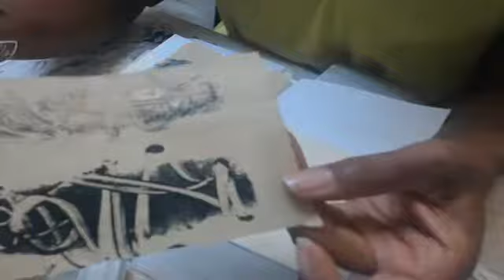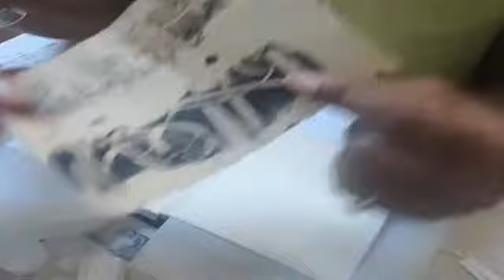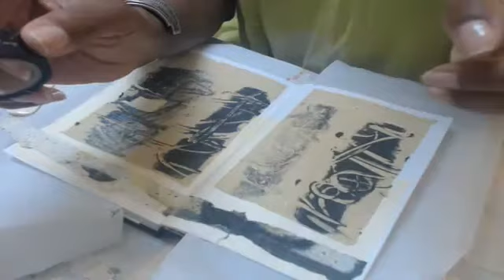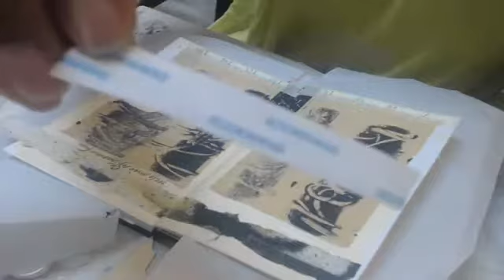Art Journaling...Working with Monotone Colors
Another 365 Days In The Life of a Journal. in the studio early morning working through some ideas in my journal...Please join me and Thanks so much for stopping by.